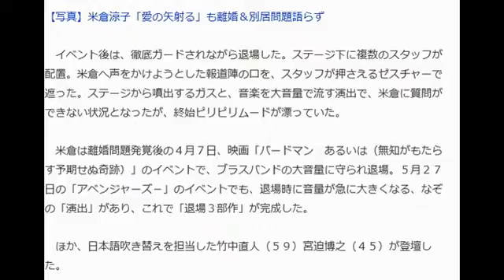米倉涼子、離婚問題は徹底ガード左手薬指に指輪なし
米倉涼子はジョス・ウェドン監督に指切りで次回作出演の約束をする（撮影・山崎哲司）

　離婚問題の渦中にある女優米倉涼子（３９）が２３日、都内で行われた映画「アベンジャーズ　エイジ・オブ・ウルトロン」（ジョス・ウェドン監督、７月４日公開）のジャパンプレミアに出席した。黒のミニドレスで、隣の米女優エリザベス・オルセン（２６）と同じポーズをとるなど上機嫌だったが、左手薬指には指輪は付けていなかった。次作出演を希望しており、ウェドン監督に「次回は日本のストーリーでちょっとだけでも出させてもらいたい。プロミスミー（約束して）」と、指切りをしてせがんでいた。

【写真】米倉涼子「愛の矢射る」も離婚＆別居問題語らず

　イベント後は、徹底ガードされながら退場した。ステージ下に複数のスタッフが配置。米倉へ声をかけようとした報道陣の口を、スタッフが押さえるゼスチャーで遮った。ステージから噴出するガスと、音楽を大音量で流す演出で、米倉に質問ができない状況となったが、終始ピリピリムードが漂っていた。

 　米倉は離婚問題発覚後の４月７日、映画「バードマン　あるいは（無知がもたらす予期せぬ奇跡）」のイベントで、ブラスバンドの大音量に守られ退場。５月２７日の「アベンジャーズ－」のイベントでも、退場時に音量が急に大きくなる、なぞの「演出」があり、これで「退場３部作」が完成した。

 　ほか、日本語吹き替えを担当した竹中直人（５９）宮迫博之（４５）が登壇した。